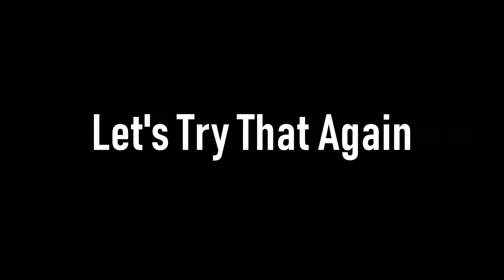The Disappointments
IN ACTION Vintage Elephant & Panda Lithographic Wind Up Toy Space Ship HD Detail